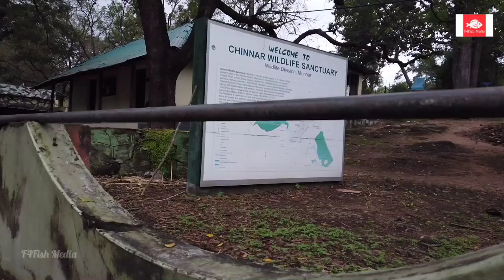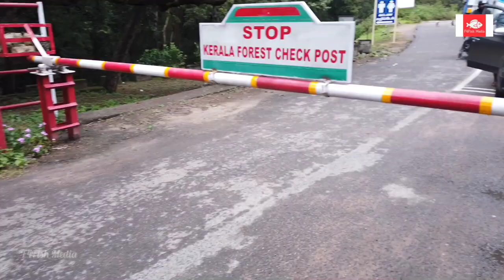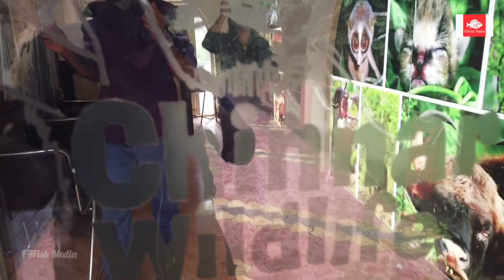Pattalam movie shooting location Munnar chinnar wildlife Sanctuary trekking with Veerappan's friend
Chinnar Wildlife Sanctuary in Idukki district is home to the Great Grizzled Squirrel of India. Numbering less than 200, they are among the most endangered species on the planet. The unique location of the sanctuary in the Western Ghats has ensured it gets less than 2 months of rainfall annually. The wildlife along with the deciduous trees makes it an ideal spot for trekking aficionados.  The beautiful sandalwood forest nearby is highly recommended for a visit. One can view herds of gaur and elephants strolling around casually in this area.  Dry deciduous forests, high ranges and some grassland add to the diversity of the sanctuary. While making the journey from Karimuthi to Chinnar, spotted deer, sambar, hanuman langur and peacocks can be spotted alongside the road.